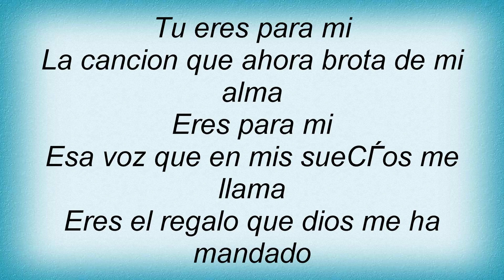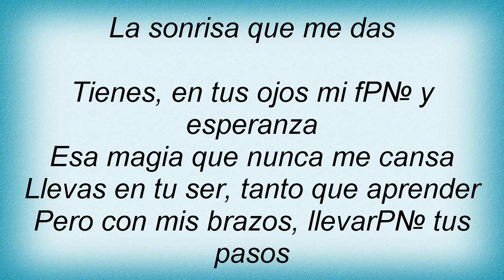RocГ­o DГєrcal - El Amor MГЎs Bonito Lyrics